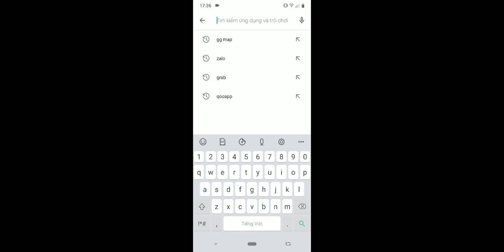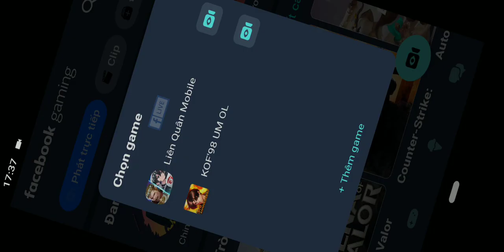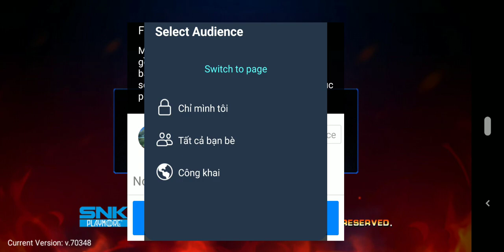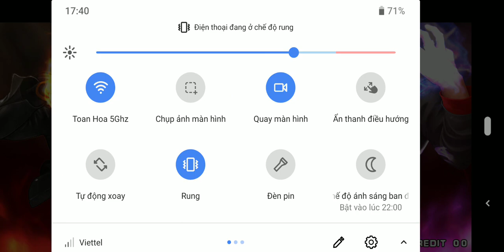Cách livestream game KOF98 trên Facebook bằng ứng dụng Facebook Gaming | Step 1 for PK Championship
AE cùng chờ đón giải đấu PK Liên sever toàn sever với thể thức công bằng và hấp dẫn nhé